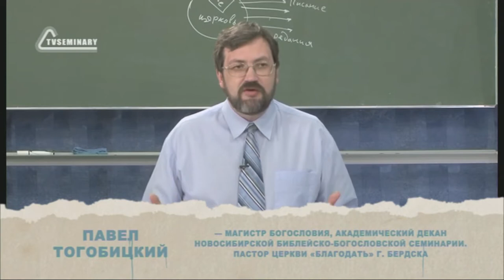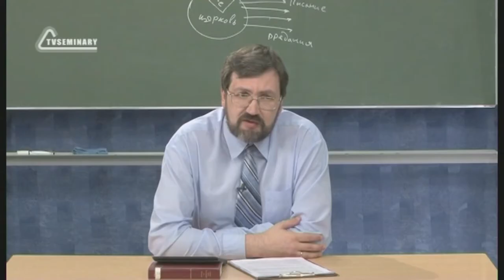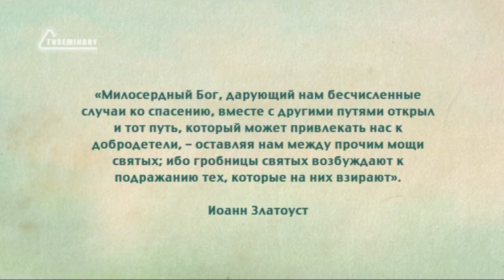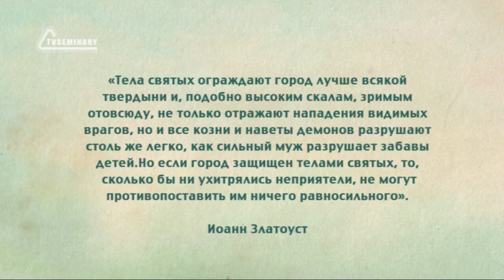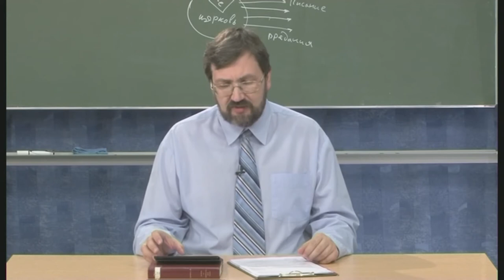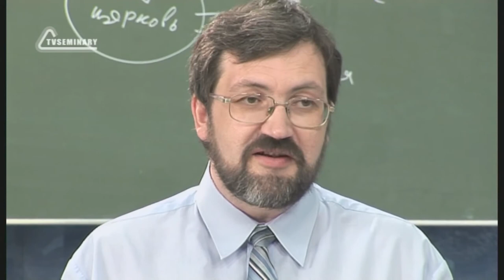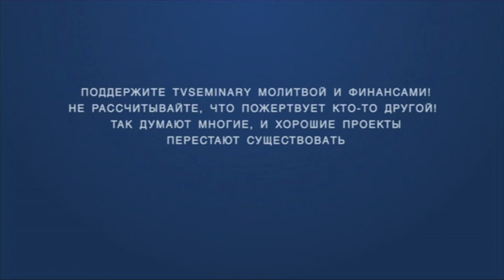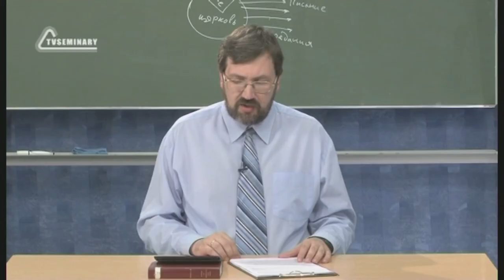PT516 Rus 56 Особенности православной сотериологии Святыни